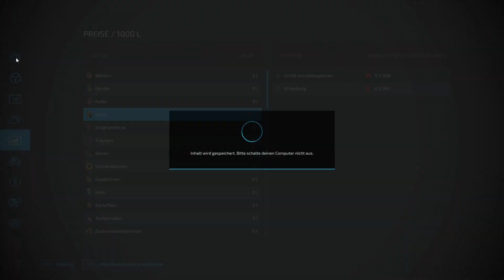Abschluss der Ernten! || Old Stream Farm #17 || Pixel Gamer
Wenn dir das Video gefällt, lass doch ein Like und ein Abo da.